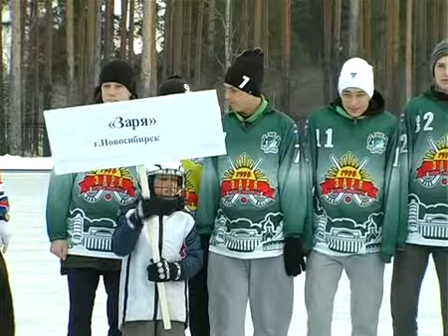Шведы на Полевском льду - 4